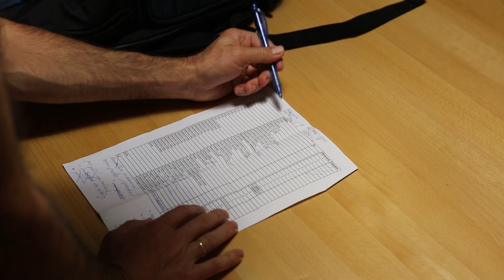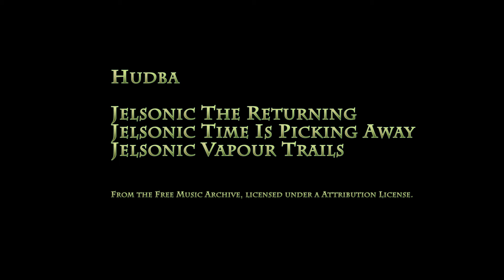Grónsko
Južné Grónsko, video z našej výpravy